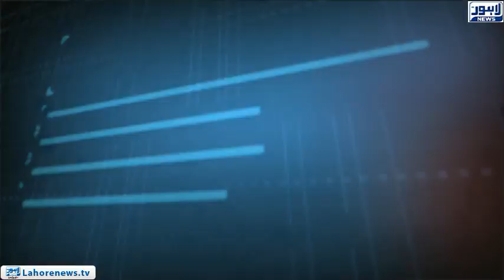Tamasha Episode 488 - Part 2